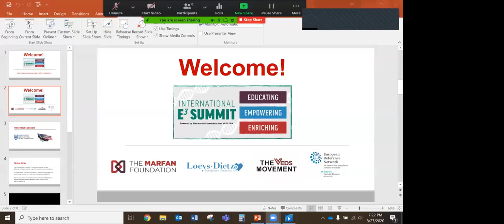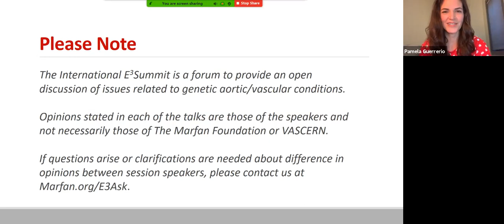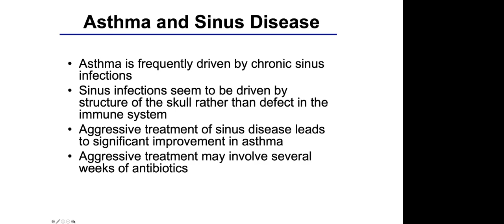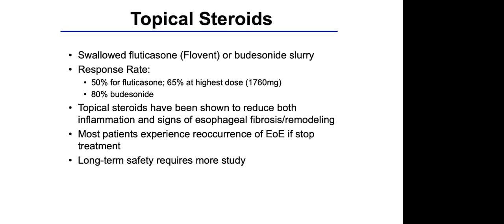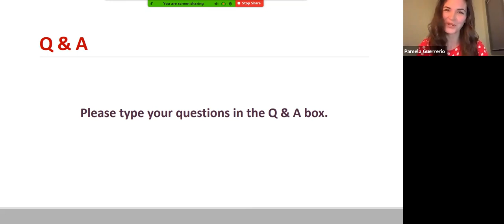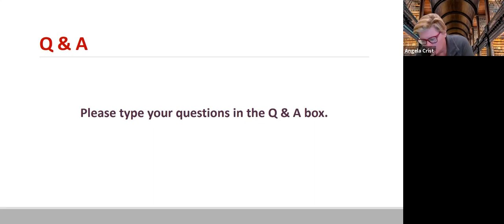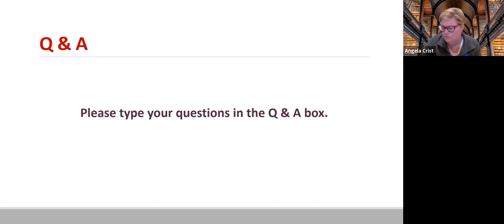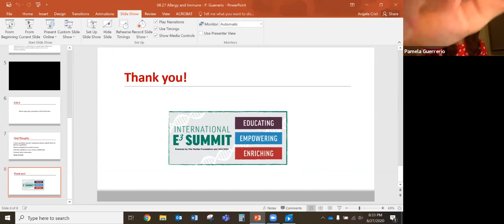It’s Not Just Pollen: Critical Allergy and Immunology Questions Answered (August 27, 2020)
Presented by Pamela Guerrerio, MD, Chief, Laboratory of Allergic Diseases, NIAID, National Institutes of Health.

Medical questions can be submitted to Marfan.org/Ask.

The Loeys-Dietz Syndrome Foundation is a division of The Marfan Foundation.